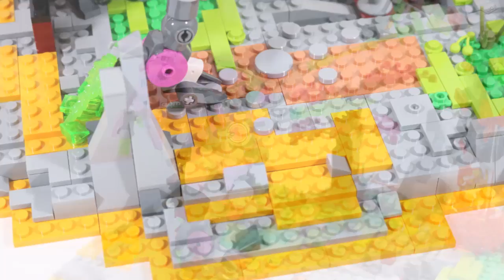LEGO REINHARDT VS D.Va MECH BATTLE MOC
It's Mech Battle Time!! Take A Look At This LEGO Reinhardt Vs D.Va Mech Battle MOC We Put Together To Celebrate This Cool Set, Enjoy!!
▼▼▼▼▼▼▼More Videos In The Description▼▼▼▼▼▼▼

★★BEST LEGO DEALS & BUYS★★

Also Learn How To Make New Builds From Your Sets, Create Cool Custom Minifigures And Have A Fun Creative LEGO Experience By Heading To The BrickBros UK Channel For Lots More!!

▼ More Of Our Fun LEGO Content Is Just 1 Click Away!!▼